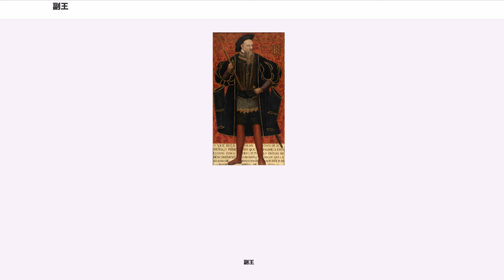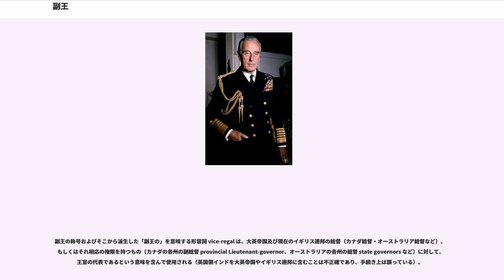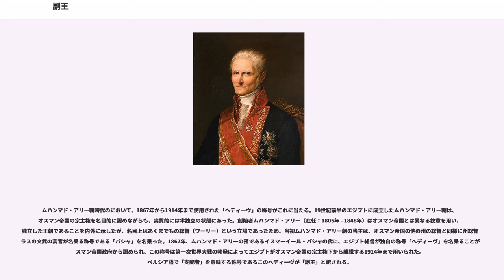副王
副王（ふくおう、, , ）は、君主の代理人として植民地や属州を統治する官職、称号。

原語のvirrey, viceroyは、それぞれラテン語の接頭辞 vice- （代理）と rex （王）から来ている。副王の領土は副王領(virreinato, viceroyalty）と呼ばれる。女性の場合は副女王（）と呼ばれ、まれにではあるが軍事指揮権をも保有する場合があった。また、副王夫人に対してもこの呼称が用いられた。副王の子息（令嬢）は と呼ばれた。

「副王」の称号は単なる総督よりも上位の官職であることを想起させるが、実際は総督と同程度であることもあったし、属州や植民地の知事（副知事）の上官でないこともあった。

副王の職が終身職でない場合、王族の一員に名誉的に与えられる場合もあった。王位継承の可能性がある者にとって、副王（あるいはそれと同等の地位）の座が与えられることは珍しいことではなかった。副王の地位に就くことで継承者としての資質を試す意味もあったので、古代ローマの「コンソルティウム・インペリ」（帝権を2人以上の皇帝で分けるという概念）や、ディオクレティアヌス帝が行ったテトラルキアに見られるような「副帝」といった地位ほど高いものではなかった。

1137年、アラゴン王国の王女ペトロニーラとバルセロナ伯ラモン・バランゲー4世が結婚してアラゴン連合王国が成立したが、この時両王国の政治的な独立や法律・行政の制度は統一されずそのまま残された。このためいずれかの王が不在になる場合に備え、副王(virrey)が任命された。副王は国王不在の時の「もう一人の国王」(alter ego)として国政を統括し、カトリック両王によるアラゴンとカスティーリャの連合王国も、この例に則っている。

“日の沈まぬ帝国” スペインの絶対王制下では、ヨーロッパにおける領土や海外植民地を統治するために、多数の副王が任命された。ハプスブルク朝になると顕著になり、16世紀後半にマドリードに宮廷が固定すると、副王は地方行政組織の一成員へと変化した。欧州では18世紀まで、アラゴン、バレンシア、カタルーニャ、サルデーニャ、シチリア、ナポリおよびポルトガル（1580年 - 1640年）などの副王は、スペイン王によって任命されていた。スペイン継承戦争以降は、ナバーラ以外はスペイン支配を離れたり廃止されたりする形で、副王制は消滅した。

アメリカ大陸が発見されると、スペインはコンキスタドールたちに統治を委ねた。当初は彼らが封建制の君主のような存在であったが、新大陸の重要性が認識されるにつれ、スペインは次第にコンキスタドールの権限を奪い、スペインの統治機構を新大陸に移植するようになった。16世紀半ばにはほぼ完全な政治機構を作り、それは18世紀後半のブルボン改革まで続いた。

1524年にインディアス枢機会議が新大陸統治の中枢機関に昇格した。会議は、国王の代理として、1529年にアントニオ・デ・メンドーサをヌエバ・エスパーニャ副王領の初代副王に任命した。

17世紀まで、1535年に設置されたヌエバ・エスパーニャ副王領、1543年に設置されたペルー副王領の、2人の副王しかいなかった。ヌエバ・エスパーニャ副王はメキシコシティを首都とし、メキシコ、及び中米、北米、カリブ海とフィリピン諸島のスペイン領を統治した。一方のペルー副王はリマに首都を構え、南米のスペイン領全域を支配した。南米のベネズエラがヌエバ・エスパーニャ副王の統治下に入るときもあった。

新大陸でのスペイン植民地の拡大に従い、1717年には新たにヌエバ・グラナダ副王領（首都ボゴタ）、1776年にはリオ・デ・ラ・プラタ副王領（首都ブエノスアイレス）に副王が置かれた。

16世紀から17世紀にかけて、副王は一般的にスペインの上流貴族から選ばれた。18世紀になると、啓蒙精神の強い小貴族、中産階級からも選ばれるようになった。しかし原則的にはペニンスラール（スペイン生まれのスペイン人）が登用され、植民地史上100名あまりの副王のうちクリオーリョは5名足らずであった。

副王はそれぞれの管轄区内で最高権力を行使した。首都に近接した地域では行政、軍事、司法、財政をも統括し、下級官吏のほとんどを任命できた。しかし地理的に離れた地方では、監査役を務める程度の存在であった。

新大陸において重要な官職、機関は、副王、総監(カピタニア・ヘネラル、スペイン語 Ca...